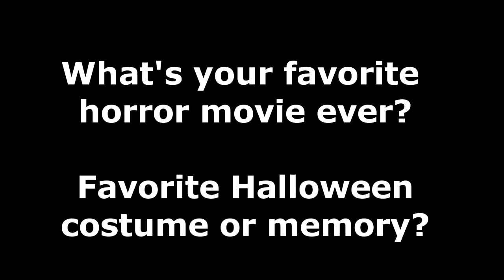Halloween's 2016 Not So Scary Android Games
Not all monsters are scary, so to take a break off the horror of zombies, werewolves, vampires and such, we decided to check out some less scary monsters for ...Combine a rundown asylum with a talking electric wheelchair and you have the recipe for whatever it is that just happened to me. YouTube Red Original Series ...

Not all monsters are scary, so to take a break off the horror of zombies, werewolves, vampires and such, we decided to check out some less scary monsters for ...

Candy's Halloween - Libii Educational - Videos games for Kids - Girls - Baby Android Hooray! Here comes the most bewitching time of the year. This time, Candy ...